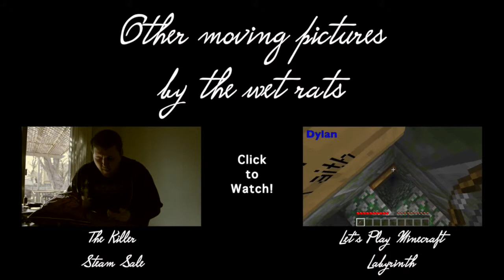Let's Play Minecraft: Duck Explorers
This week David and Dylan set out to explore the world around Duckberg-4 in an attempt to find rare structures and biomes. The results are...about what you would expect.